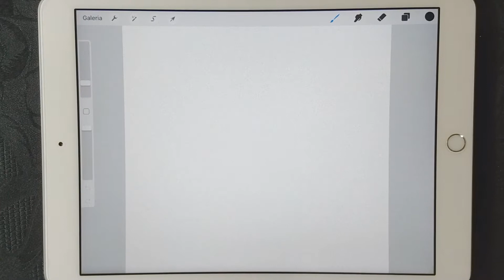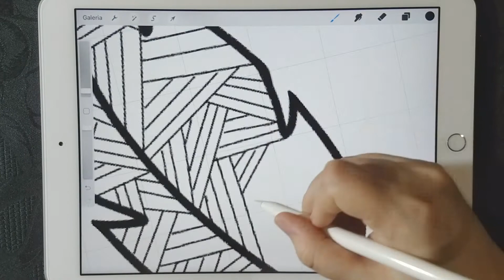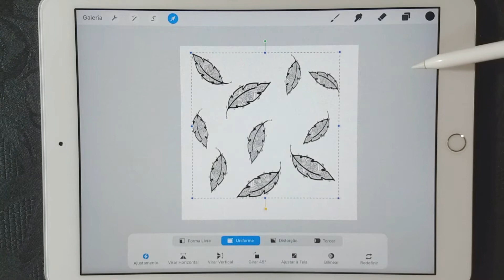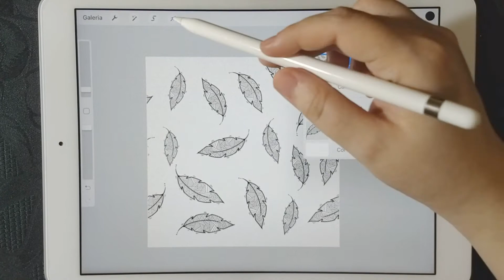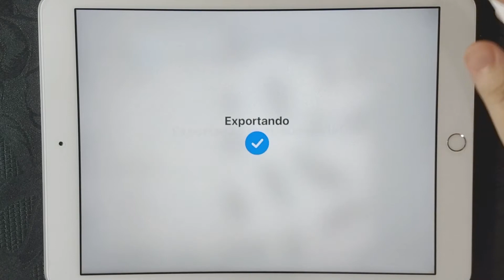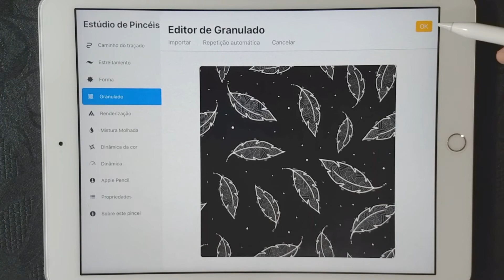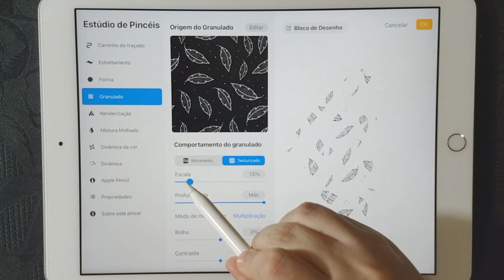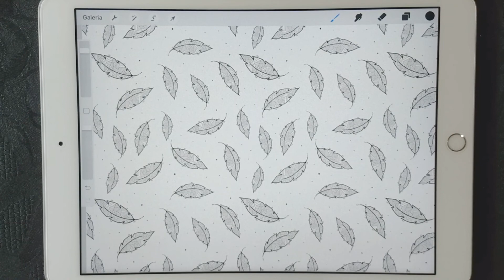[TUTORIAL] COMO FAZER UMA ESTAMPA NO PROCREATE | COMO CRIAR DESIGN DE PATTERN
[TUTORIAL] COMO FAZER UMA ESTAMPA NO PROCREATE | COMO CRIAR DESIGN DE PATTERNS

Oi pessoal, sejam bem vindos a mais um vídeo aqui do canal, meu nome é Nicolle e no vídeo de hoje trouxe um tutorial de como fazer estampas no procreate, te ensino de forma fácil como criar o seu próprio design de patterns.

Um tutorial simples em forma de passo a passo para você seguir e aprender como criar suas próprias estampas/patterns, aplique as estampas que criar em qualquer produto que quiser, um tutorial sem enrolação, direto ao assunto, vem aprender como fazer estampas usando o aplicativo procreate e saia desses vídeo com muitas ideias para criar design de patterns!

Equipamento:
Apple Pencil 1ªgen
Película fosca Paperlike
Procreate 5X